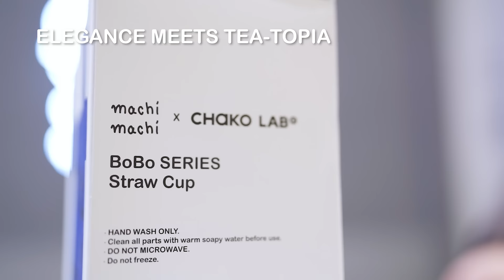machi machi's Day 2023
machi machi Day is just around the corner!

This year, we're thrilled to introduce not only a range of exciting new products but also our very first co-branded portable cup.
Trust us, the portable cup is absolutely adorable. Get ready to experience it for yourself!

❤️ machi love, machi joy ❤️